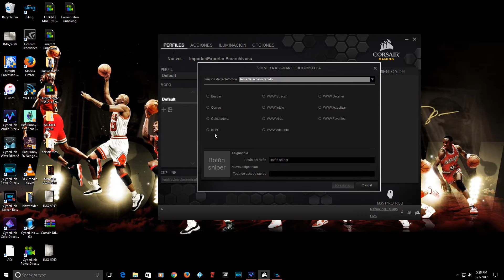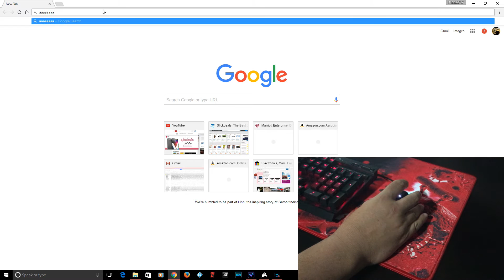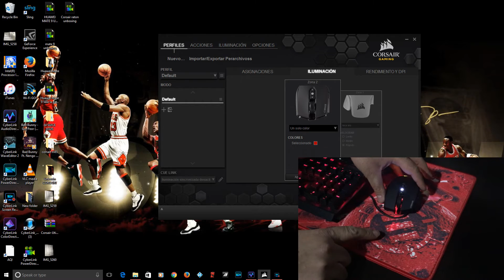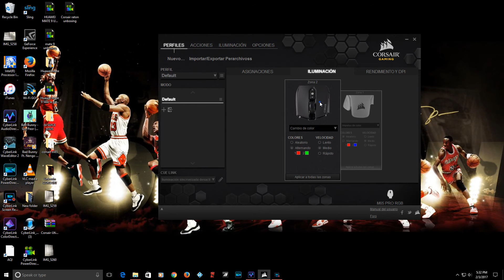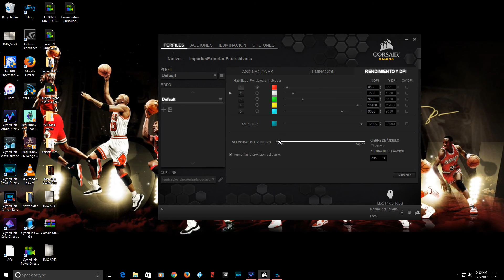CORSAIR M65 PRO RGB DESEMPAQUETADO